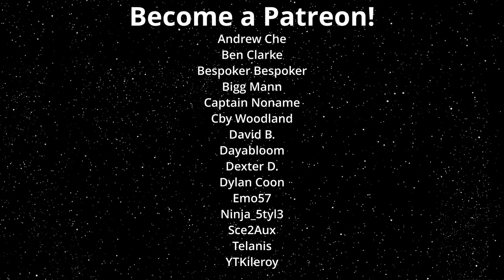This amazing Kerbal Robot - KSP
VASCO, your friendly robot companion in Starfield!
What can go wrong when the Kerbals get their hands on it?

Music
(In order of appearance):
Starfield Suite - Starfield OST